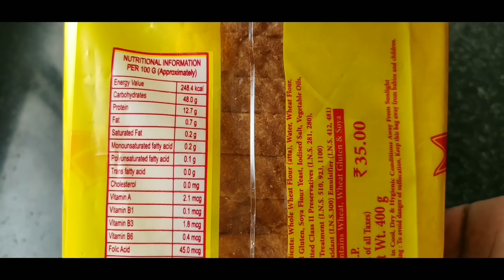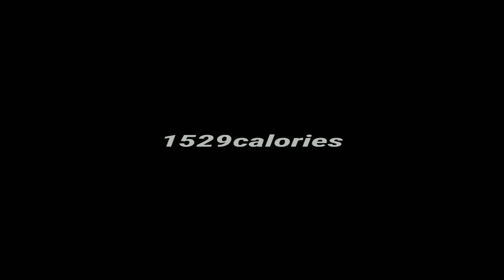Meal Prep 1,500 calories in 25mins !! ( CUTTING DIET ) 🇮🇳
this video is all about meal preparation. how you can easily prepare meals in just 25mins for the day !!

( Calories and macros are calculated using healthifyme app. there might be small differences on other apps )

WHEY PROTEIN
CASEIN PROTEIN
TESTOSTERONE BOOSTER
VITAMIN D3
FISH OIL
HOME GYM SET